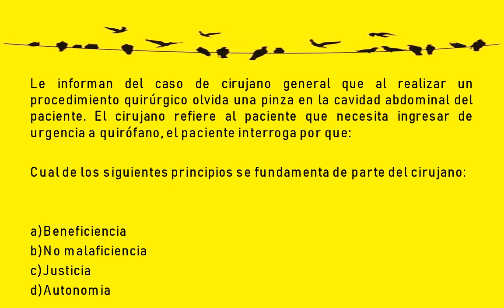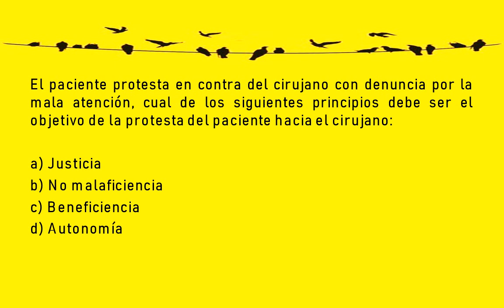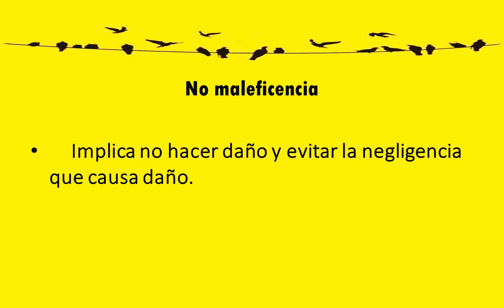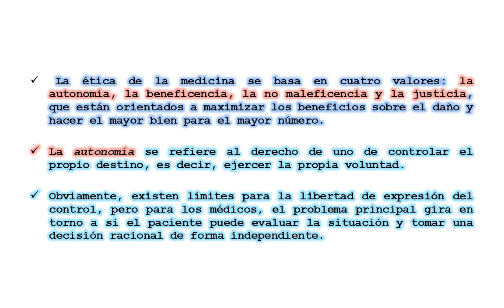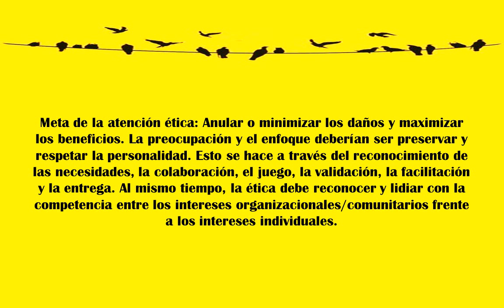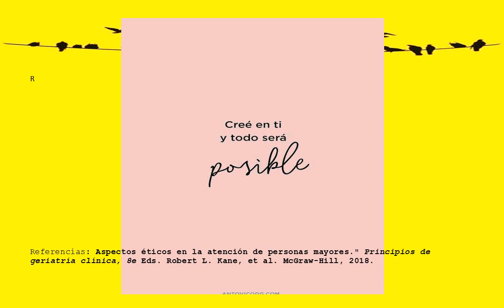BANCO DE PREGUNTAS ENARM |Autonomía, Beneficencia, La no maleficiencia & Justicia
Este temas es sobre principios bioéticos fundamentales, tema que se pregunto en el ENARM 2019.